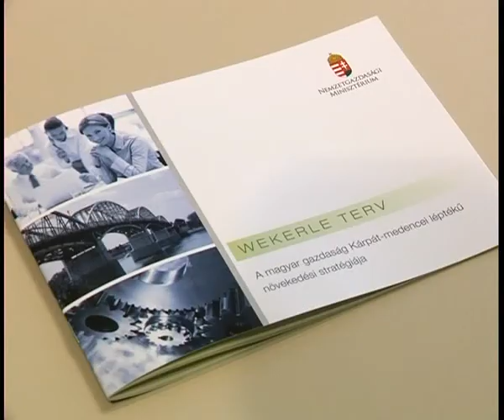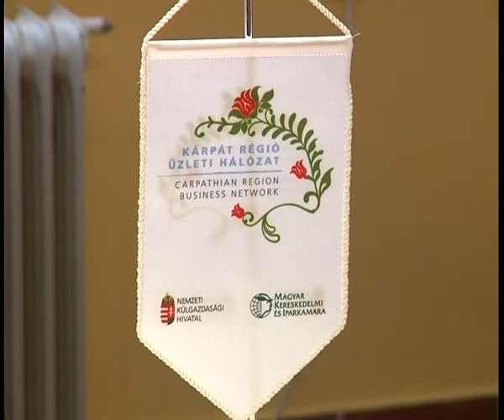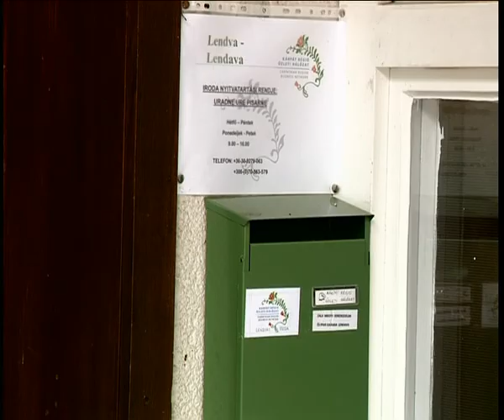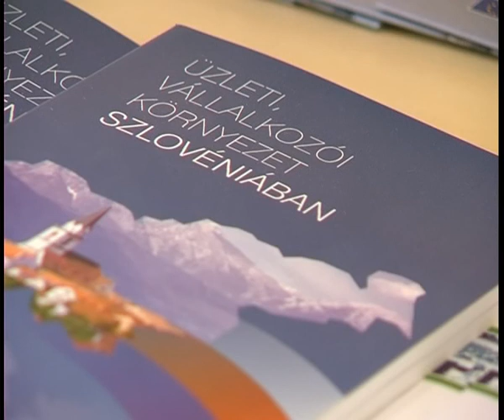Kárpát Régió Üzleti Hálózat • 2013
A Kárpát Régió Üzleti Hálózat 11. irodáját nyitotta nemrégiben Lendván a magyar Nemzetgazdasági Minisztérium. A határon túli iroda vezetésével Héra Józsefet bízták meg.